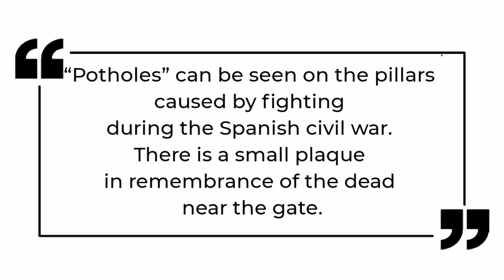Roman Temple of Vic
The building dates from the early 2nd century, the golden age of the Roman Empire. Temples were a basic part of every Roman city, yet the location of this one was unknown until the late date of 1882.

In the 11th century, the temple was literally covered by the structure of the Castle of els Montcada, which later became the residence of the Veguers, and finally, the prison of Vic.

It was not until 1882, during the demolition of the old castle, that the workers spotted the Roman temple in very good condition. However the portico is a reconstruction made following the discovery of the columns and capitals.

The temple is currently used for exhibits, including art and history. It is free to the public.

“Potholes” can be seen on the pillars caused by fighting during the Spanish civil war. There is a small plaque in remembrance of the dead near the gate.